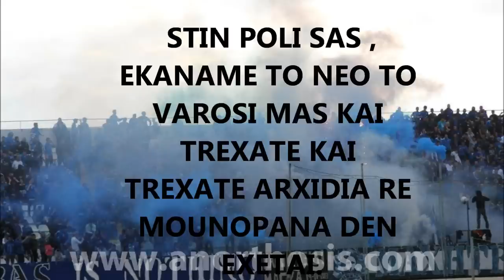ΣΥΝΘΗΜΑΤΑ ΚΑΤΑ ΤΗΣ άεκ λάρνακας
maxhtec sinthimata kata aek larnakas!